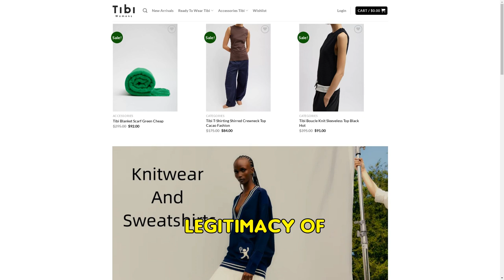Womenstibi.com SCAM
Beware of Womenstibi.com! This 60-day-old site is a scam with no real presence or customer support. Avoid fake stores and check reviews before purchasing online. Stay safe!